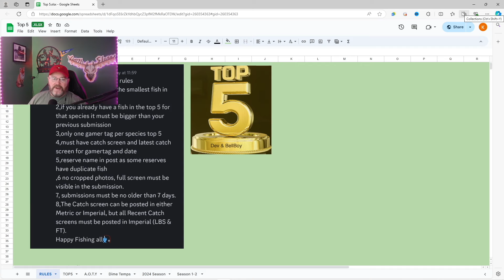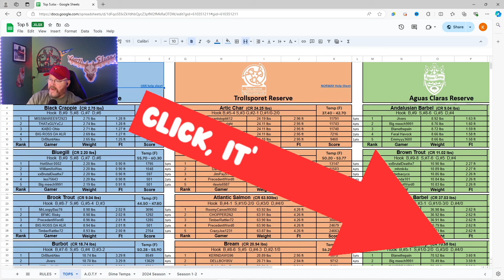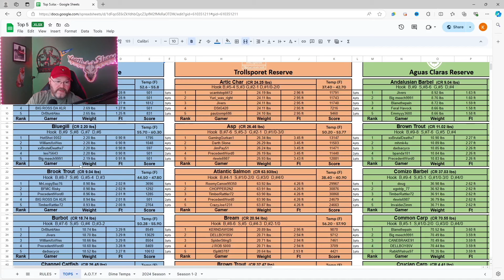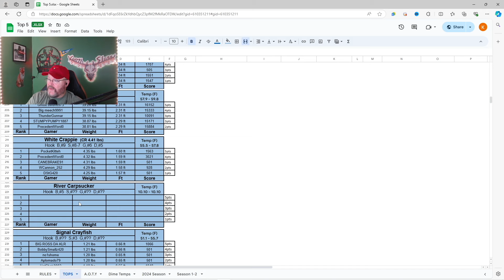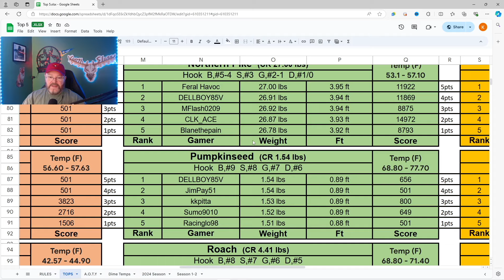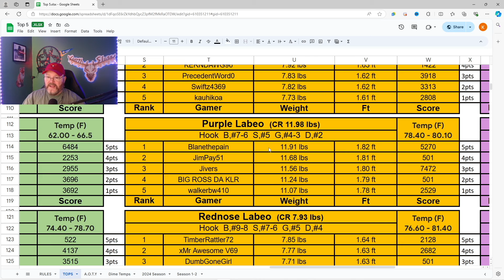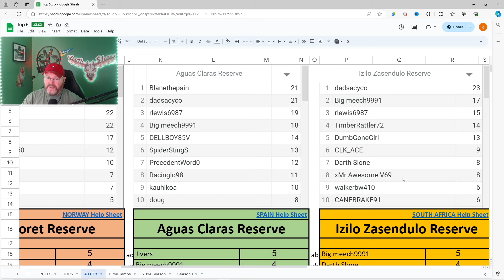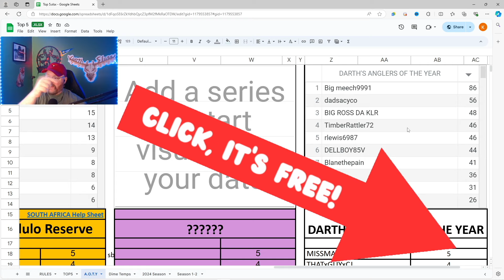Last Top 5 Update Of The Season -the Angler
I am an official partnered Call of the Wild Content Creator.  Time to showcase your catches to the community as of Sep. 27, 2024!

Darth

Mon 7-9pm eastern
Tues 4:30-6:30pm eastern
Wed 9-11:30pm eastern
Thursday 4:30-6:30pm eastern
Sunday 7-9pm eastern